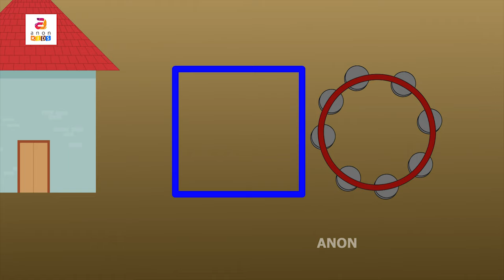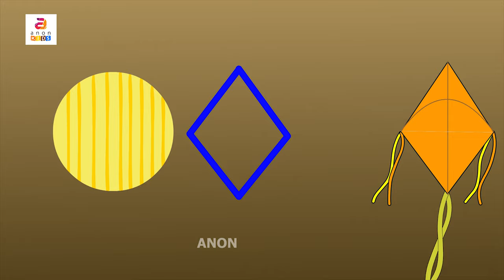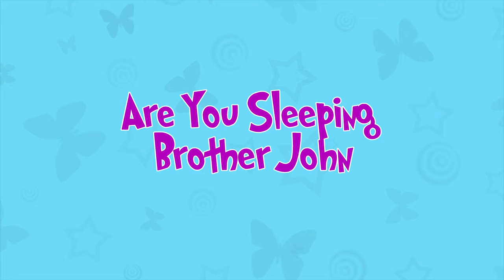Hickory Dickory | Kids Nursery Rhymes Song Collection | Children Rhyme Songs & Kids Songs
Anon kids presents a collection of 45+ mint best and popular kids videos and rhymes for kids in English with subtitles.

00:06 Hickory Dickory Dock
03:20 Shape Song
05:14 Spring Song
07:53 Irish Lullaby
10:07 Polly Put The Kettle On
 11:24 Gift Song
12:50 Summer Song
15:36 I Had A Little Puppy
16:46 Lullaby & Goodnight
18:51 Picnic Song
20:18 Baa Baa Black Sheep
22:05 Respect Elders
24:17 Cock A Doodle Doo
25:45 Lavender's Blue Dilly Dilly
27:20 Five Little Ducks Went Out One Day
29:41 Jack And Jill
32:00pat A Cake
33:12 Food Song
34:42 Johny Johny Yes Pappa
36:13 I Had A Little Dolly
38:07 Lady Bug Lady Bug
39:57 Little Bo Peep
42:37 Dream Fairy
43:57 Are You Sleeping Brother John